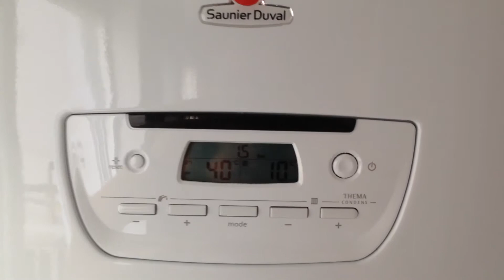PLAN RENOVE RENHATA CALDERAS VALENCIA AYUDA IVACE 300 € 2017